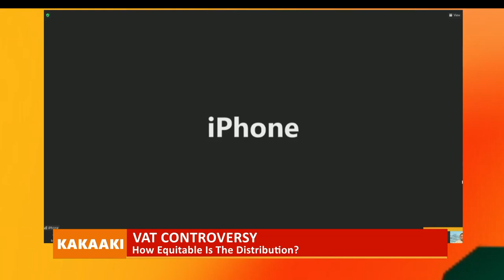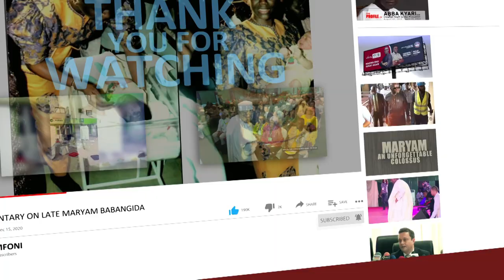Man Who Introduced VAT in Nigeria Explains Parameters For Distribution, Agrees It’s Time To Review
Dr Kalu Idika Kalu Introduced The VAT Policy in Nigeria, He Weighs In On The Controversy Over Collection and Distribution. @SYMFONI